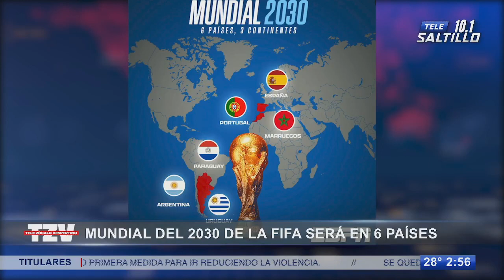Mundial del 2030 será en seis países... Latinoamérica en 'consolación'